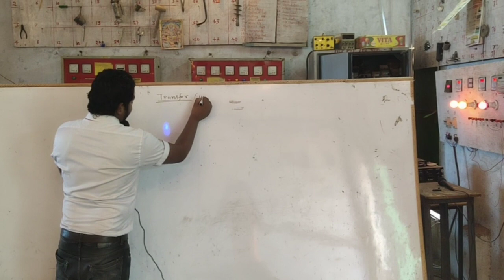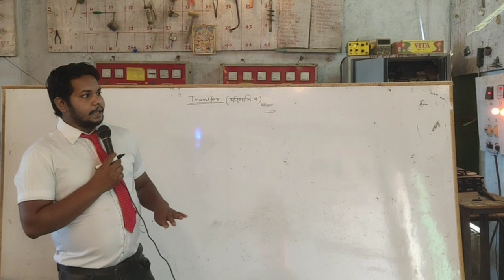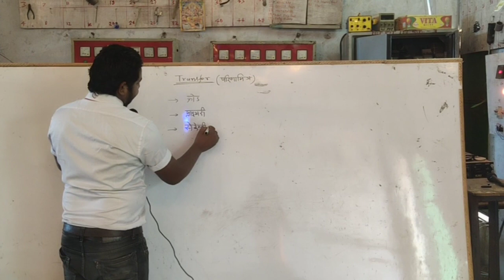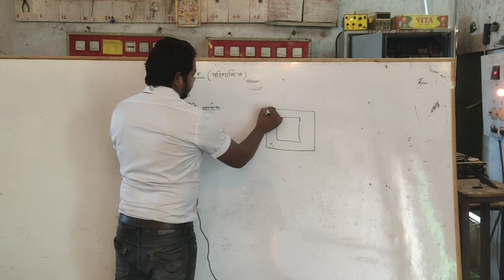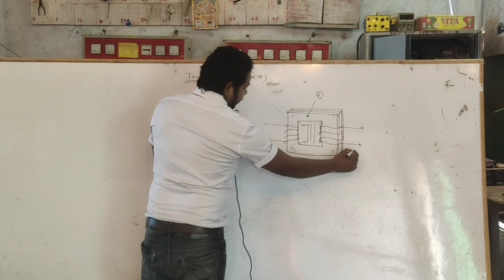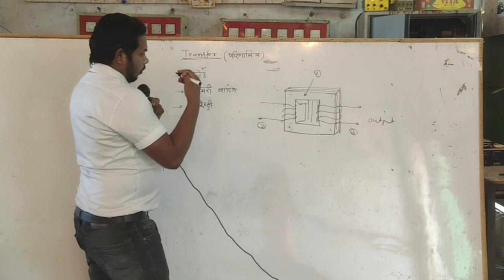TRANSFORMAR INDTRODUCTION BY BR SIR